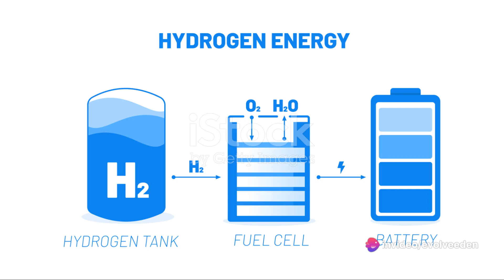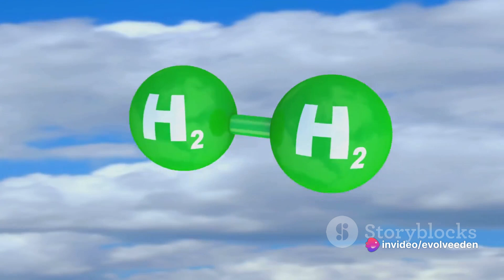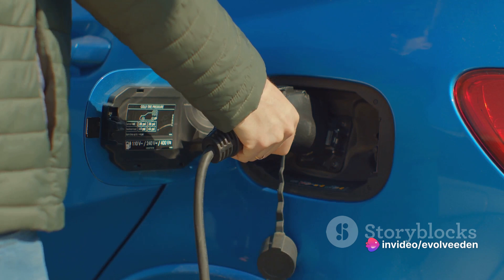Fueling the Future: Hydrogen and Electric Cars Face Off in the Eco-Race! Greener Roads: EvolveEden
In this thought-provoking video, we dive deep into the fascinating world of transportation as we compare hydrogen and electric cars. Join us as we explore the crucial differences between these two eco-friendly technologies and their potential impact on the environment.

Discover the advantages and disadvantages of both hydrogen and electric vehicles and learn why they have become such hot topics in the quest for a greener future. We'll discuss the sustainability of each technology, their energy efficiency, and their respective infrastructures.

With an increasing focus on reducing carbon emissions, finding the most eco-friendly solution is more important than ever. Join us on this informative journey as we unravel the mysteries surrounding hydrogen and electric cars and determine which one holds the key to a greener, cleaner future for all of us.

Let's spread awareness together and make informed choices towards a better and more sustainable world.

OUTLINE:

00:00:00 The Future of Transportation
00:00:55 Electric Cars - Features, Benefits, and Drawbacks
00:02:22 Hydrogen Cars - Features, Benefits, and Drawbacks
00:03:49 Conclusion and Call to Action